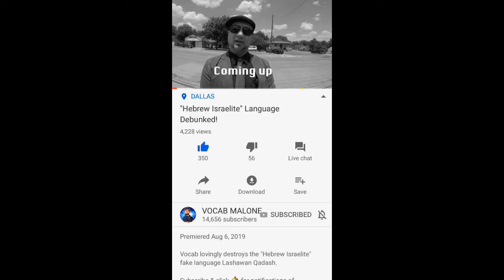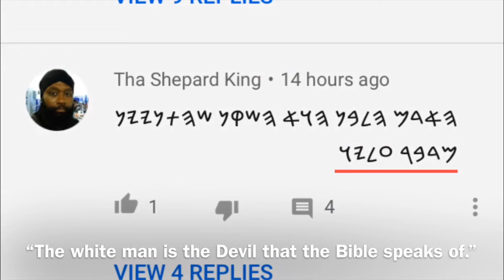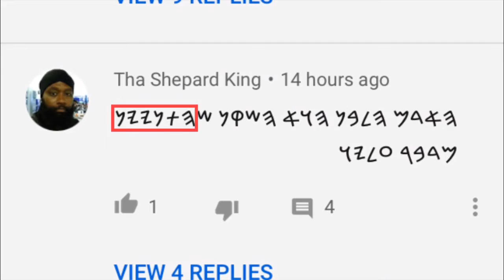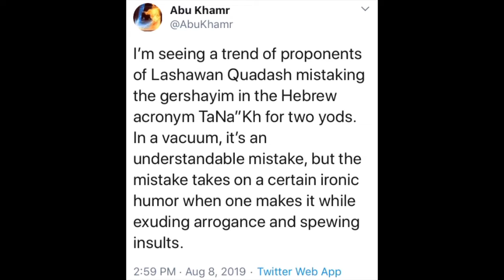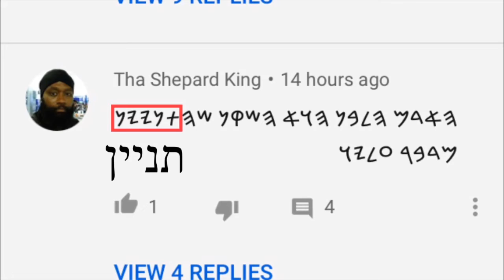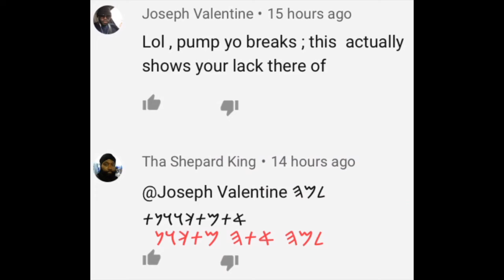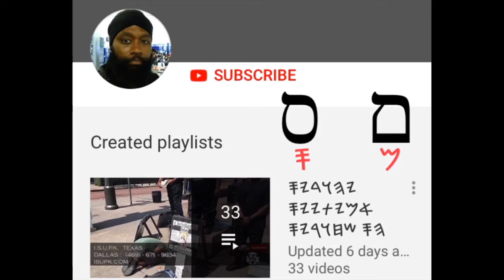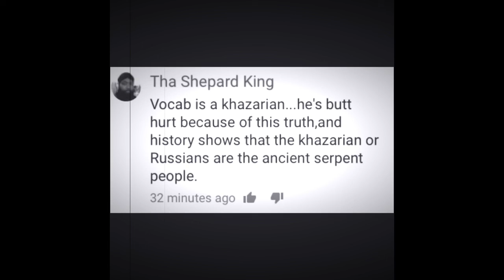An ISUPK Officer Types In Lashawan Quadash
A man who claims to have a rank of “Officer of Fifty” in the ISUPK posted some comments on Vocab Malone’s recent video on Lashawan Quadash, and he attempted to post those comments in Hebrew, specifically in the Phoenician script. He was giving the impression that he could post in Lashawan Quadash, but upon closer inspection, it was misunderstood modern Hebrew.